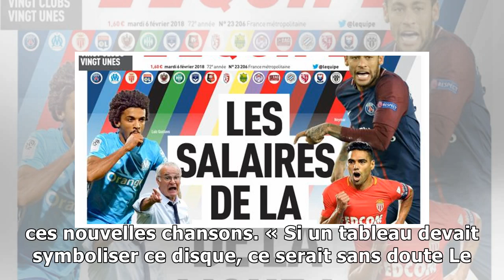Pendentif, une nouvelle perle électro-pop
La formation bordelaise sort « Vertige exhaussé », un deuxième album voluptueux. Le Monde | 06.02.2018 à 18h30 • Mis à jour le 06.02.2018 à 19h10 | Par Stéphane Davet « Dans ma jeunesse, j’ai été impr...